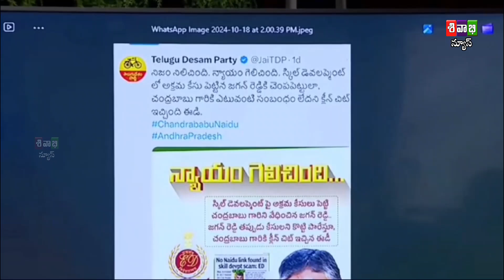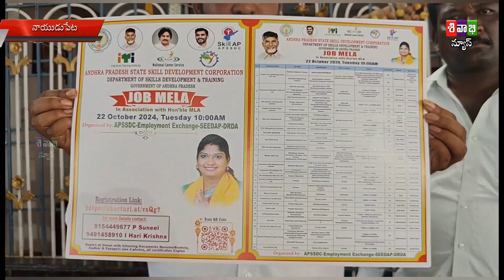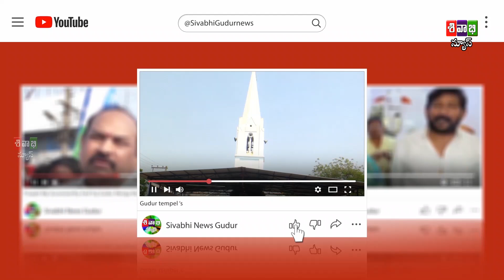Sivabhi News As On 19 October 2024 Bulletin 1